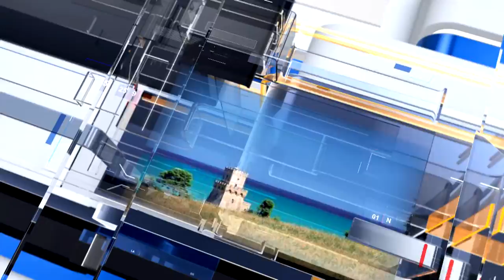METEO6 Giovedì 9 giugno 2022